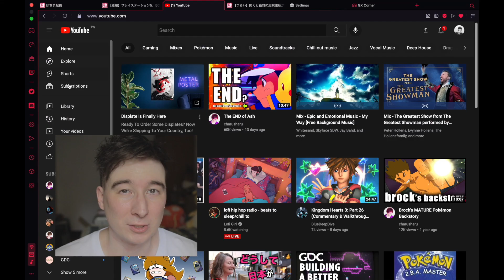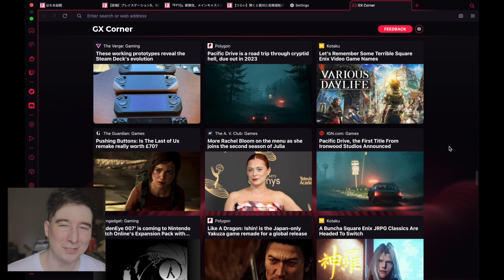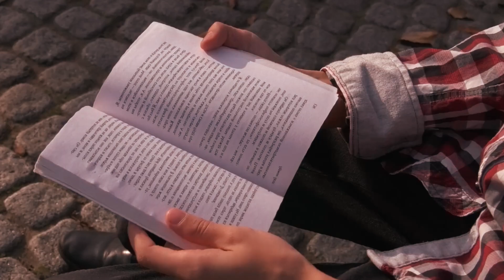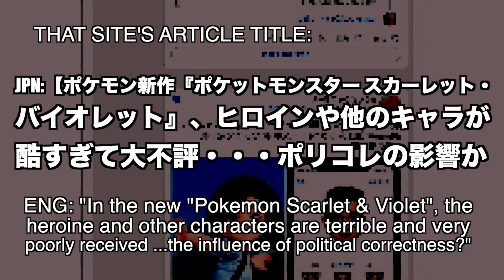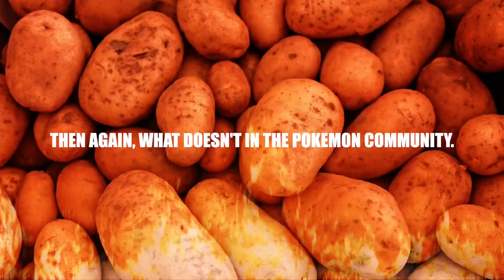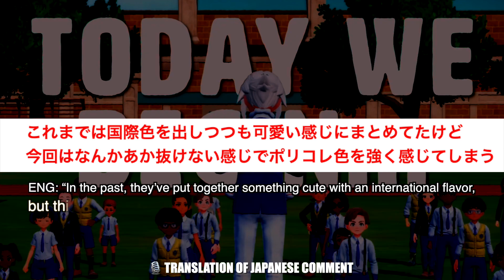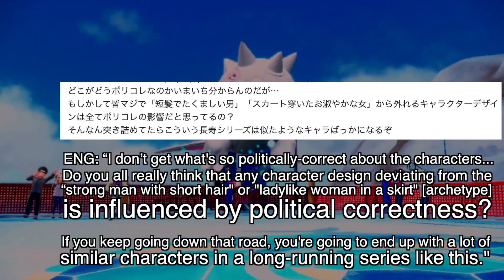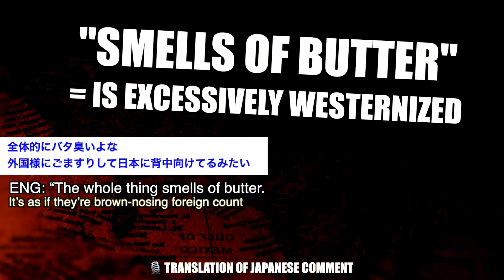Pokémon Scarlet & Violet Outrage In Japan?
Pokemon Scarlet & Violet outrage in Japan? Let's dig into this.